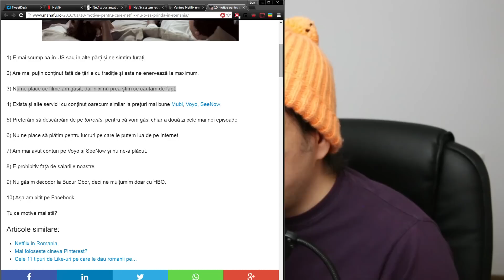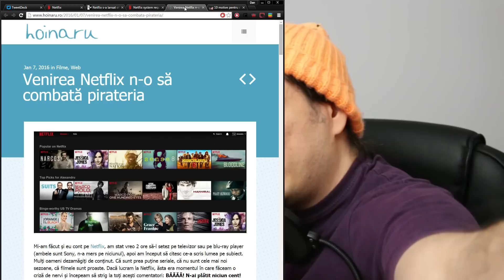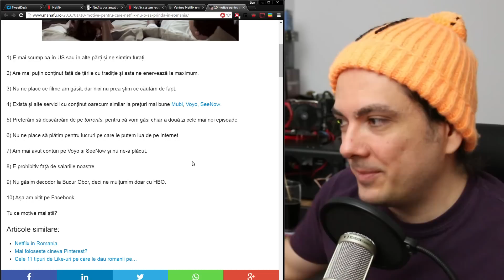De ce lansarea Netflix în România e o mare chestie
E Netflix prea scump? Merită să te abonezi la data lansării?